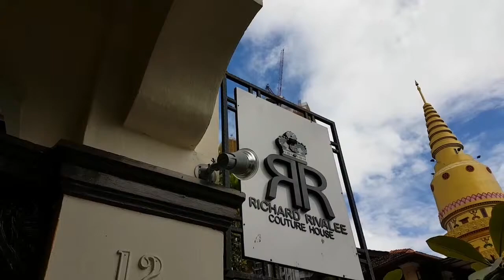Richard Rivalee Cafe at Bangkok Lane, Penang ♥